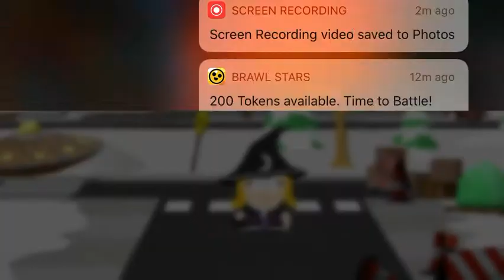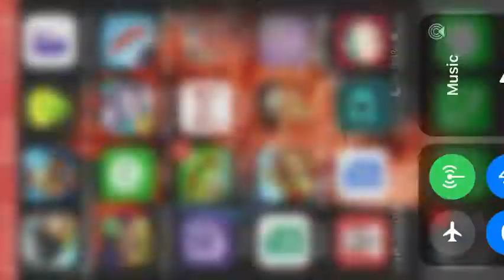superhero randy is overpowered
that damage is no joke
tl;dw it op